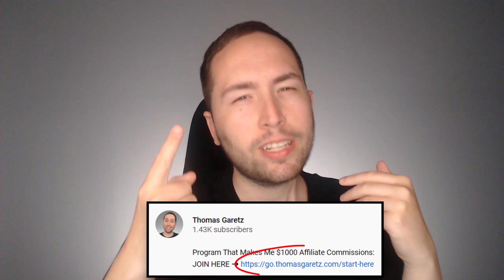The HARDEST Thing I've Ever Had To Do As An Entrepreneur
This is the most real video I've ever made... it's definitely not for everyone... but as an entrepreneur, it's important to me to be real & honest, in a world (especially online) where so many people are just fake & dishonest. Enjoy!

Summary of this video:

So I know that these types of videos aren't very popular on my channel, but like I said, it's important to be to share my real & honest story. And I believe it's important for every entrepreneur to do the same. Not everyone is going to agree with you, or like you, but when you are your true self, you will get true fans.

I'm starting off this video by sharing a little bit about my back story. Some of these things are super hard for me to share, and probably super hard for you to hear... but it's made me who I am today and I want to give you some context into why I am the way I am... so here it is:

If you don't know my story already, I was a heroin addict for about 5 years. I couldn't stay clean for any extended period of time. I dealt with some horrible things throughout my active addiction... some things I talk about in this video, some things I don't. But in the last 2 years of my addiction, I became an IV user (something I said I would NEVER do).

During those 2 years, I overdosed 13 times, had multiple car accidents, contract hep-c, was homeless for a little while, and just awful things. I'm only telling you this because it's the reason why I'm so grateful and honest about everything. I know I shouldn't be alive today, so that's why I am this way.

I was working at a casino as a blackjack dealer during the last year of my addiction and somehow I managed to keep that job and work there for the last 5 years. I also managed to get clean, cured of hep-c, and start my online business. Today, I am over 4 years clean and my online business absolutely exploded!

Then, a little over 3 months ago... we all know what happened! I always wanted to be a full time entrepreneur but it's actually a lot harder than you'd expect. I took a month leave from work a few months before all the crazy stuff happened to see what it would be like working on my business full time and that's when I really realized how hard it truly was. But because I took that leave from work, it was a little bit easier for me to get back into the swing of things as a "full time entrepreneur" when all the craziness happened.

But I would say it kinda ended up being a blessing in disguise because this is when my business truly exploded. But a month into the stay at home stuff I got some news that I never expected... I found out I'm going to be a FATHER!!! I couldn't believe it. But I've always wanted kids, so I was starting to get excited and everything was getting back to normal.

However, last week... I got a call back from my job - they wanted me to come back to work. I honestly didn't think I would go back prior to finding out I'm going to be a father. But knowing I have to provide for someone besides just me now, it changes things... and that's truly the hardest decision I've ever had to make as an entrepreneur...

So, I decided to quit my job to be an entrepreneur! It's funny, because this is what I've been working towards... but until it happened, I had no idea it would be this hard. I have never felt such anxiety and just knots in my stomach prior to this situation. Even when I was getting sober... maybe that's because I was so numb to everything, but it's just crazy.

And I hope it won't be as hard for you, obviously being a father makes things a little harder... but at the end of the day - if you're willing to put in the work, and you believe in yourself, you have to follow your dreams. Entrepreneurship is hard, but that doesn't mean it's not worth it... it's truly the most rewarding thing out there.

So far in my entrepreneurial journey, I've found that what gives me the most joy, is helping others! Which is why I started my own program. That way I can help show others how I've been able to get the results I've gotten and help others (maybe even you) quit your job and become a full time entrepreneur too!

And I already had 5 members for my new beta program, but because I'm not going back to work anymore... I'll take 1 more member. So if you're interested, you can apply for the last spot below:

But in a nutshell, that's my entrepreneurial story! And I just want to say... thank you so much for supporting me throughout it all - it truly means the world to me... You're amazing!

Just remember, there is always a better way to live life... and if I can do it, so can you! :-)